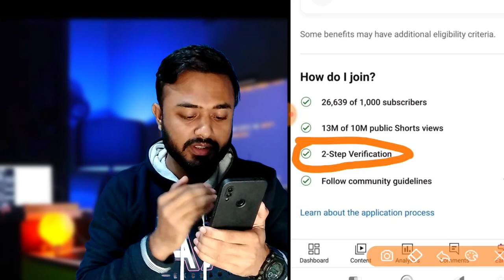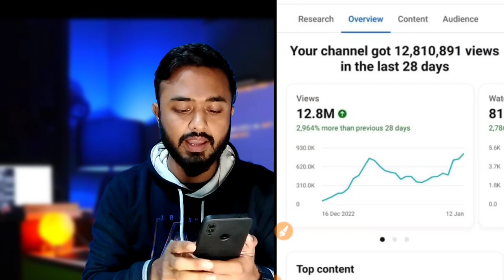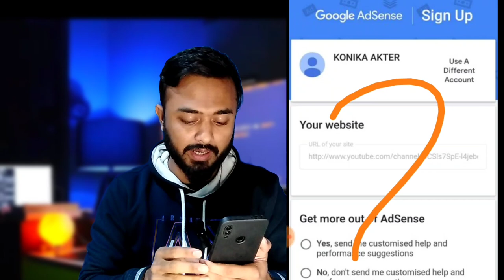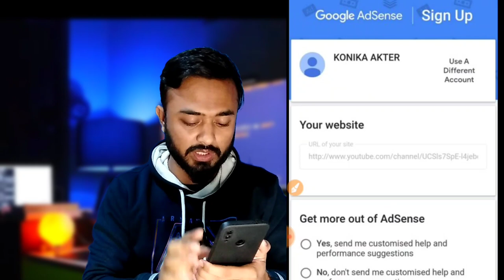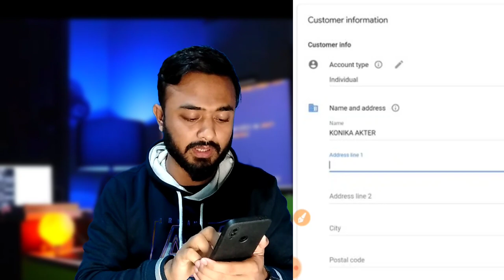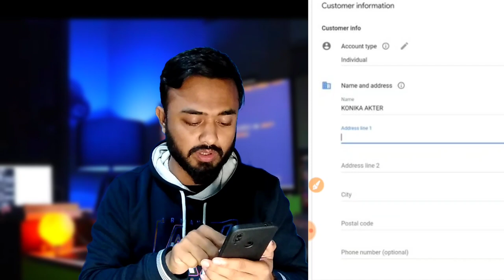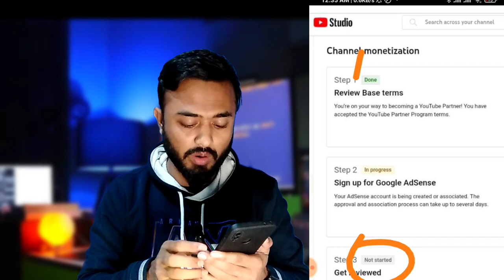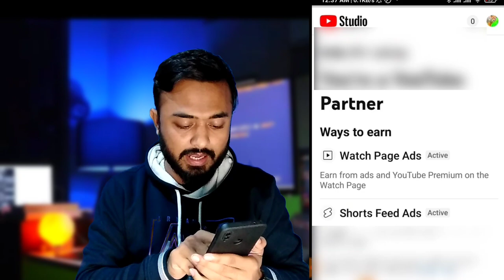YouTube shorts monetization apply। শর্ট ভিডিও মনিটাইজেশন করে টাকা ইনকাম।shorts Channel monetization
YouTube shorts video Monitaization apply।। shorts channel monetization

How to Turn on Monetization for YouTube Shorts

Starting February 1, 2023, all new and existing creators in YPP will become eligible for revenue sharing on ads that are viewed between Shorts in the Shorts Feed.

Earn money on YouTube Shorts

Become eligible for YPP with Shorts

We’re excited to announce a YouTube Partner Program (YPP) eligibility threshold for Shorts creators. Starting in mid-January 2023, creators can become eligible for YPP by gaining 1,000 subscribers with 10 million valid public Shorts views in the last 90 days. Once in the program, partners get access to all the features and benefits that YPP has to offer, including ads on long-form videos. Creators still have the option to qualify for YPP with 1,000 subscribers and 4,000 public watch hours in the last 12 months, however any watch hours from Shorts views don’t count towards that threshold.